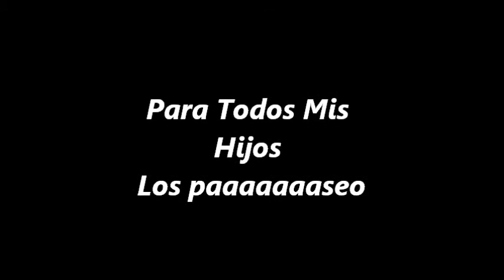Como Hacer Un Ojo